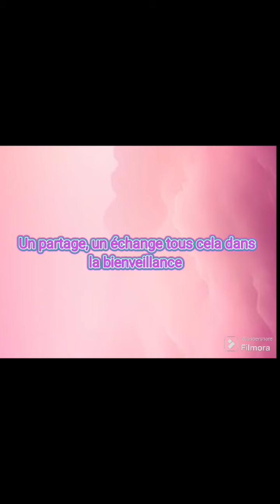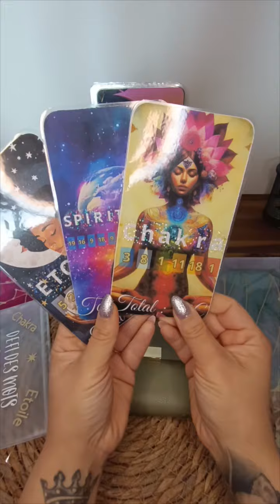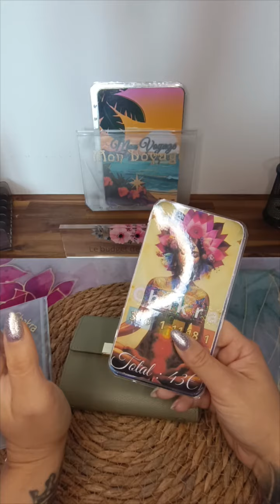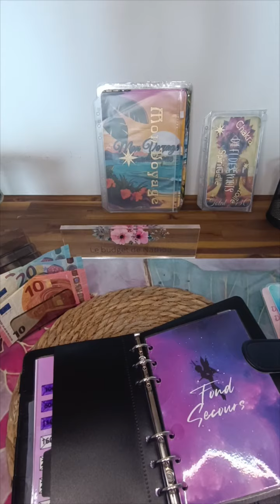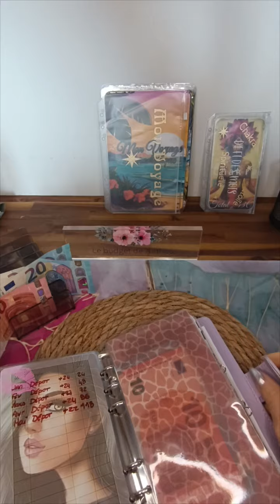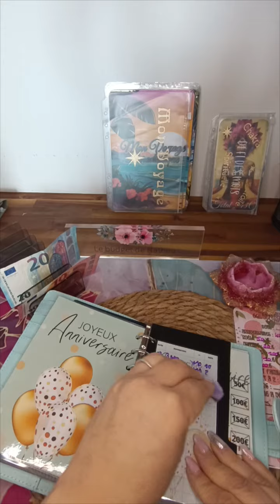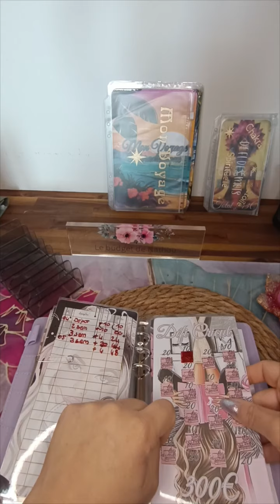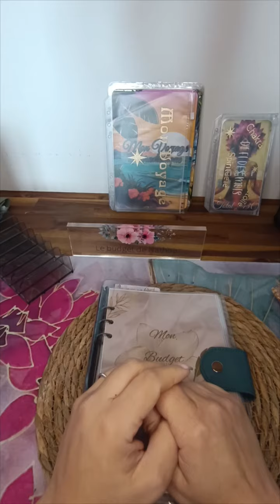Clôture de ma dernière semaine et de mon mois 🤗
hello la team budget

On se retrouve pour faire un point sur mon budget du mois de mai

Malgré un début chaotique je trouve que je m'en sors très bien.

Espérons que le mois prochain sera le même 🫣

Surtout n'hésite pas à venir me voir pour toute question ou si tu as envie d'une création unique 💕

Si besoin tu as mon Drive qui reste disponible pour toi tu trouveras les liens sur la communauté.

Instagram : le budget de Nathou